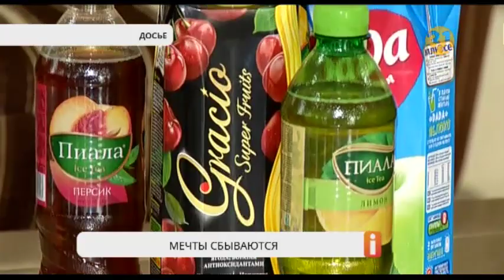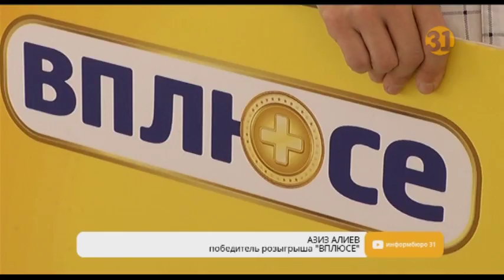Определились еще два обладателя миллионов от компании RG Brands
Очередные счастливчики! Весной этого года по просьбам потребителей компания RG Brands возобновила розыгрыш одного миллиона тенге. И сегодня заветный выигрыш получили еще два человека. Какие эмоции они испытали? И ждать ли еще сюрпризов от компании?